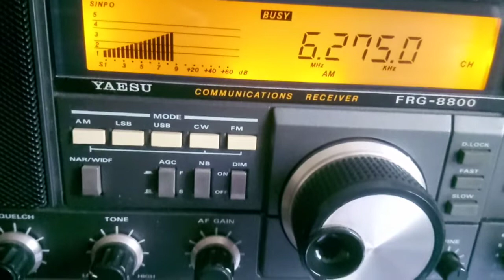Shortwave Pirate XTC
received on 26/9/21 around 1330 UTC. Here is UK pirate XTC talking about the raid on Radio Merlin.